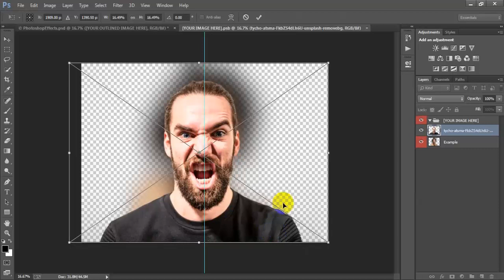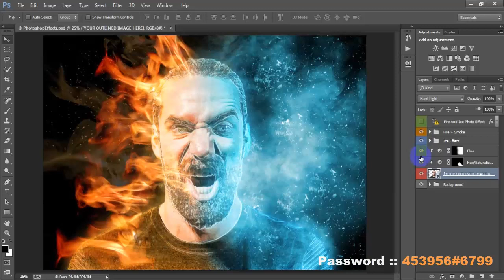Burning Fire And Frozen Ice Photoshop Tutorial Manipulation Fantasy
Today I'm gonna show you fantasy scenery photoshop manipulation tutorial.How to create an easy Ice & Burning fire effect in adobe photoshop.Fantasy photo manipulation effect work has been done Adobe Photoshop CC 2021.Burning Fire And Frozen Ice free mockup used for beginner.Photoshop manipulation tutorials tips & trick.Ice manipulation vs Fire manipulation photo editing tutorial.Photoshop composite tutorial fantasy photo manipulation.I hope you like it face manipulation photoshop tutorial.Please Like | Comment | Share and Don't forget to SUBSCRIBE to Me!

►►►►Follow Me►►►►.